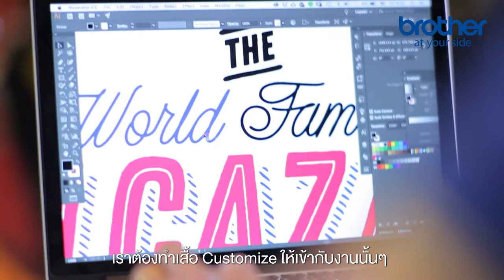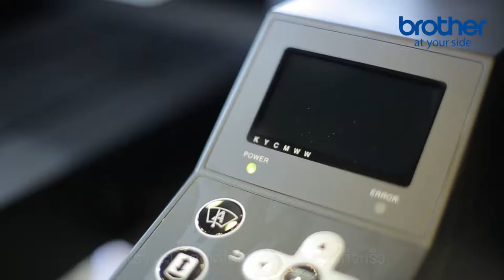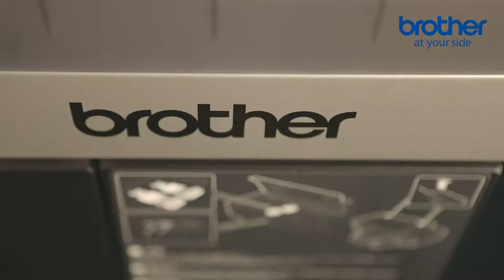Viral VDO_Brother GTX : Alcazar Cabaret Show Pattaya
Brother GTX  :  Alcazar Cabaret Show Pattaya